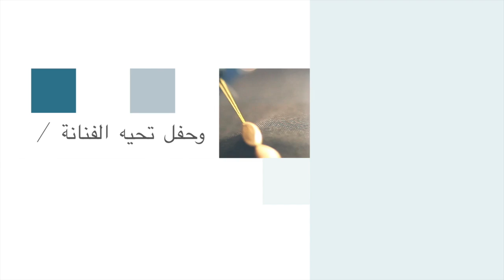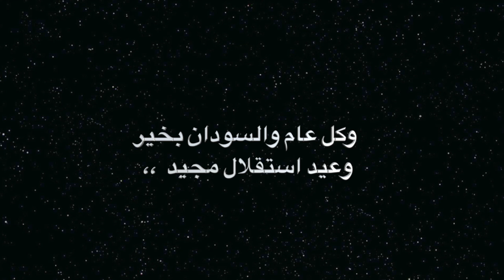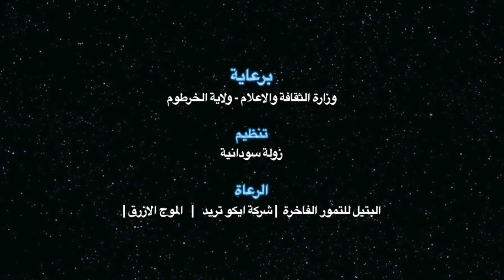The ToabQueens Film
A Film by / Mohamed Awad Farah .
The features of Sudanese innovative divas.